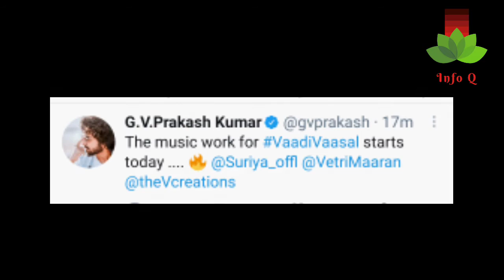Vadivasal Movie Music Starts today | Info Q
Surya next movie with Vetrimaran named Vadivasal  music starts today 13th April 2021